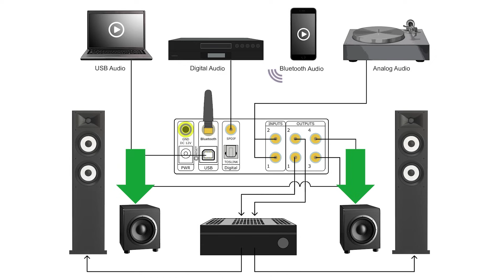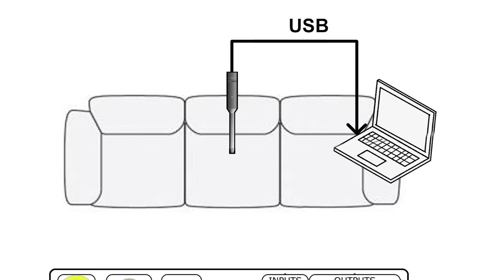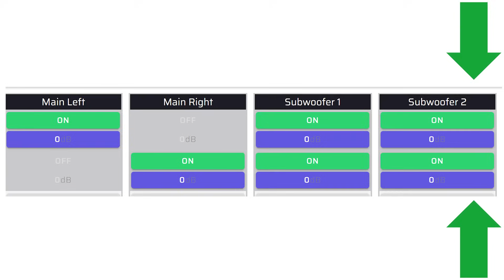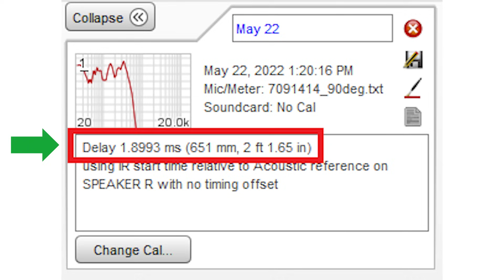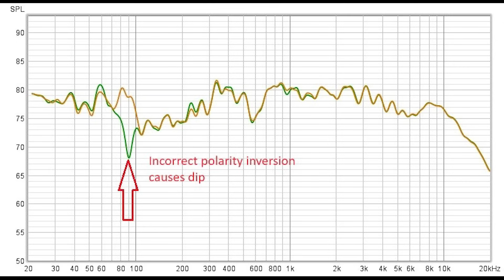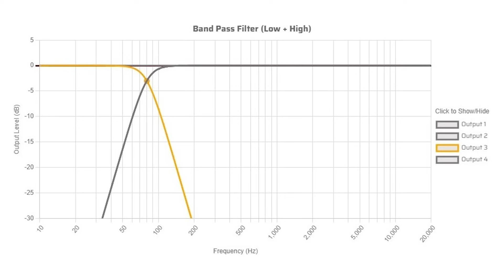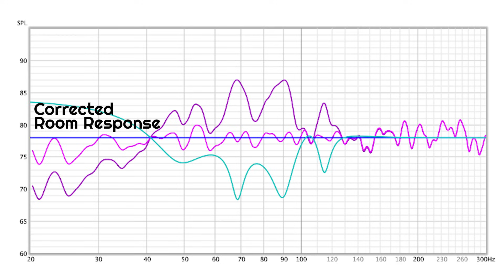Subwoofer Integration that Energizes Your Stereo System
Properly integrating a subwoofer into your stereo system is one of the most powerful ways to increase clarity, imaging, dynamics and all the attributes audiophiles associate with a high fidelity, full-range system. This video shows how to use miniDSP Device Console, REW or Dirac Live to achieve the subwoofer sound you always knew was possible.

Check out the full line of miniDSP products on our